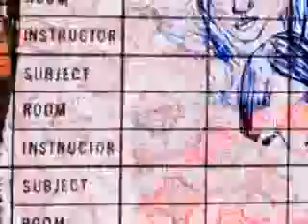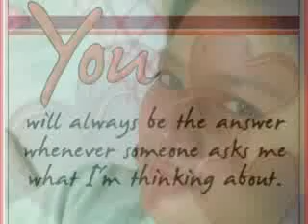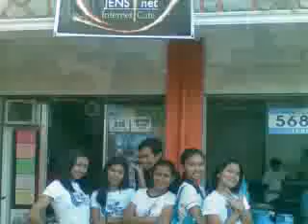MYMP power of two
power of two